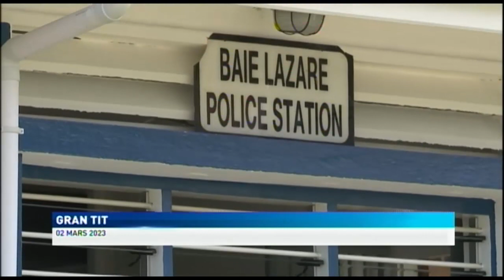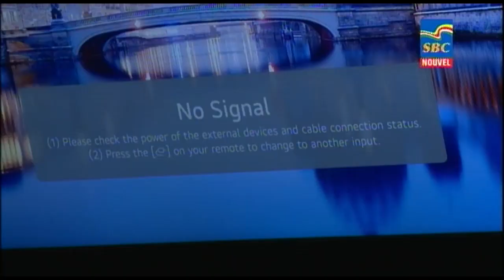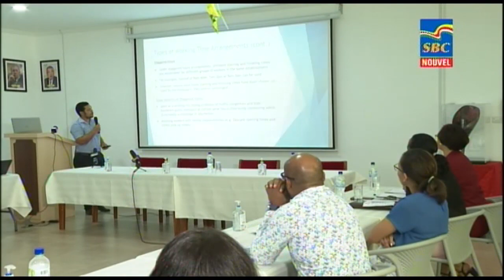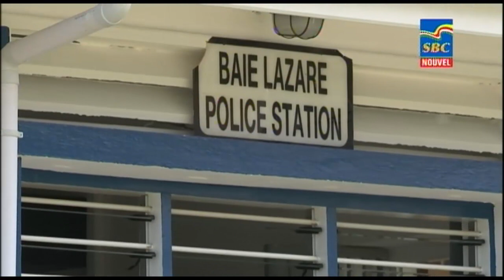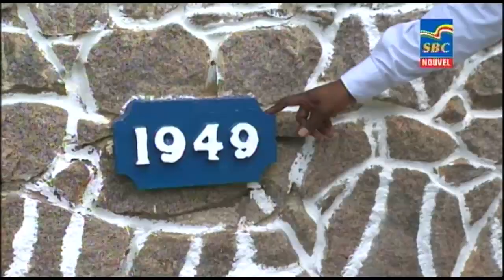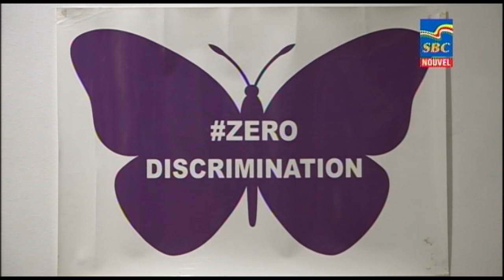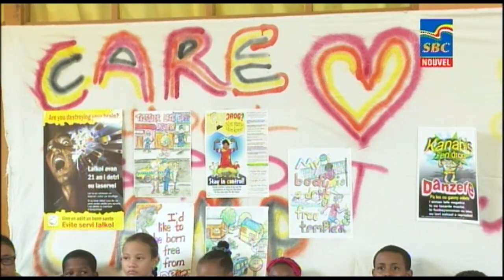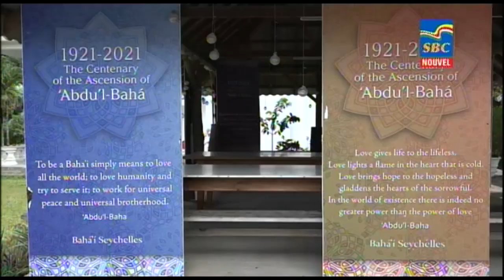8 p.m News 02-03-2023